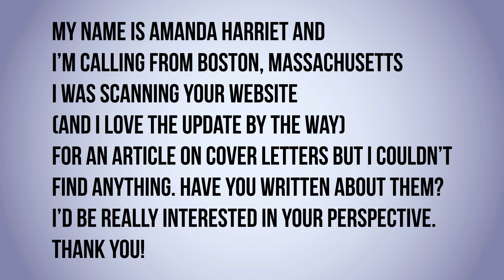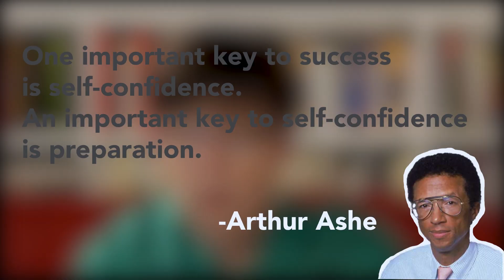The Write Question #69: How to write cover letters